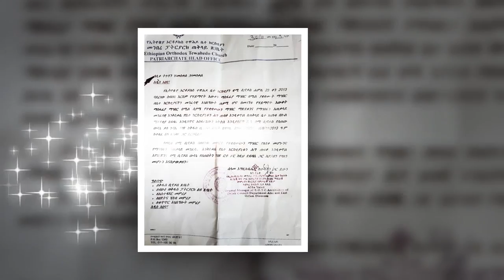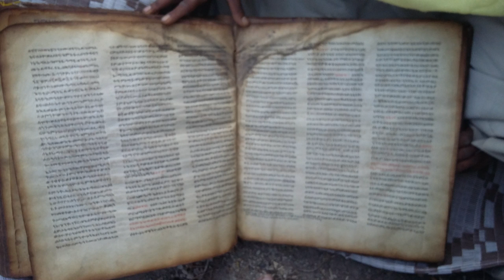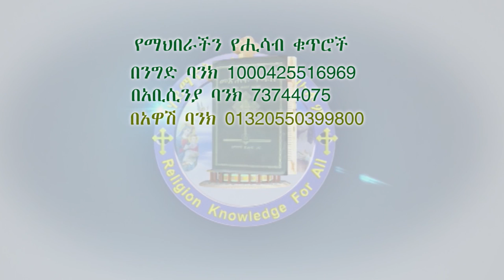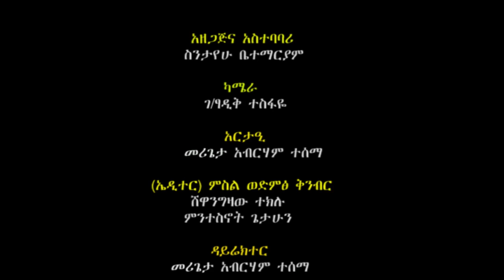አስቸኳይ መልዕክት መጋቢት 20/2014